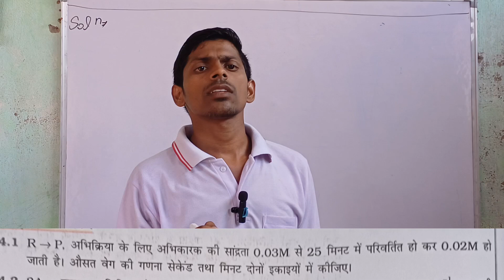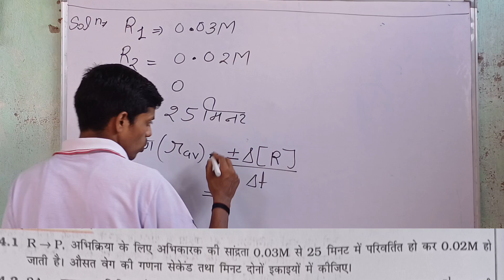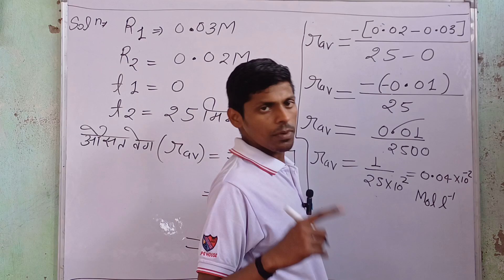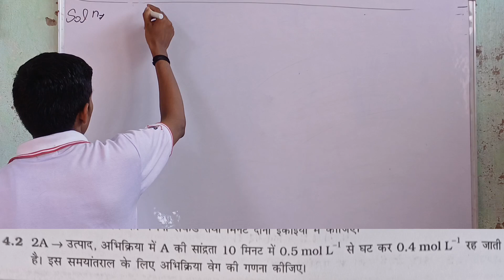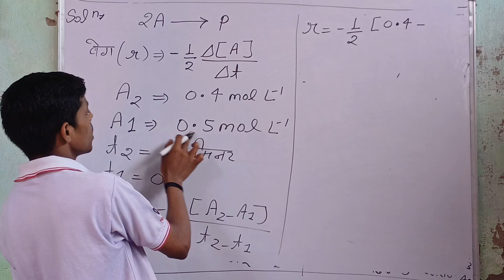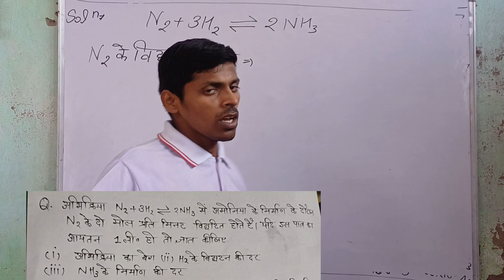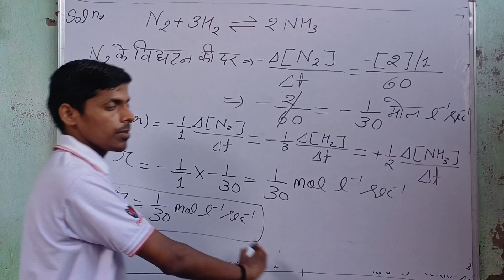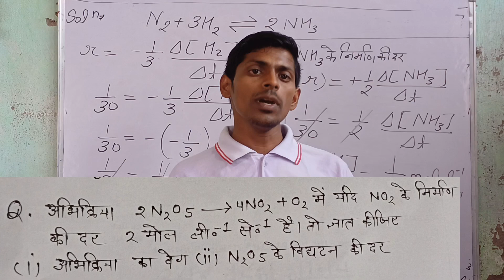12th Chemistry अभिक्रिया के वेग पर आधारित Most imp. numericals| By Vikas Sir SV Coaching Classes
12th Chemistry अभिक्रिया के वेग पर आधारित Most imp. numericals| By Vikas Sir SV Coaching Classes

12th Chemistry अभिक्रिया के वेग के प्रकार,औसत वेग और तात्क्षणिक वेग By Vikas Sir SV coaching classes

12th Chemistry Chap-3rd रासायनिक बलगतिकी अभिक्रिया का वेग या दर, परिचय, परिभाषा और उदाहरण

12th Chemistry Chap-2nd | Electrochemistry | विद्युत चालक, परिभाषा , प्रकार और उदाहरण |By Vikas Sir

12th Chemistry Chap-2nd | Electrochemistry फैराडे का दितीय नियम | Most imp ques.By Vikas Sir

12th Chemistry Chap-2nd|Electrochemistry फैराडे के प्रथम नियम पर आधारित Most imp. ques.by Vikas Sir

12th Chemistry|Chap-2nd Electrochemistry|विद्युत अपघटन और फैराडे का प्रथम नियम|imp.ques By Vikas Sir

12th Chemistry Chap-2nd(Electrochemistry) ईधन सेल,गिब्ज मुक्त ऊर्जा और E.M.F. में संबंध By Vikas Sir

12th ChemistryChap-2nd|Electrochemistry सीसा संचायक सेल,गुण,दोष,उपयोग Pb Storage Battery|ByVikas

12th Chemistry Chap-2nd|Electrochemistry मानक हाइड्रोजन इलेक्ट्रोड|Most imp. ques.2025 |By Vikas Sir

12th Chemistry| Chap-2nd | विद्युत रसायन | इलेक्ट्रोड विभव, प्रकार, उदाहरण| By Vikas Sir

12th Chemistry| Chap-2nd | विद्युत रसायन | Electrochemistry|डेनियल सेल या गैल्वनी सेल| By Vikas Sir

12th Chemistry| Chap-2nd|Electrochemistry अर्द्ध सेल, इलेक्ट्रोड, परिभाषा प्रकार व उदाहरण By Vikas Sir

विघुत रासायन कक्षा 12 सेल किसे कहते है
सेल और अर्द्ध सेल में अंतर, इलेक्ट्रोड विभव किसे कहते है
मानक इलेक्ट्रोड विभव, सेल का विघुत वाहक बल, मानक विघुत वाहक बल ,डेनियल सेल का चित्र सहित वर्णन,
रेडाॅक्स अभिक्रिया , रेडाॅक्स विभव, हाइड्रोजन
सेल में होने वाली रेडाॅक्स अभिक्रियाए, विघुत रसायनिक श्रेणी ,परिभाषा ,लक्षण, उपयोग

सेल निरूपण, सेल स्थिरांक, प्राथमिक और द्वितीयक सेल, विघुत रसायनिक सेल और विघुत अपघटनी सेल में अंतर

चालकता, मोलर चालकता, तुल्यांकी चालकता, चालकत्व
फैराडे के नियम, कोलराउश का नियम, शीशा संचायक सेल,  गिब्ज मुक्त ऊर्जा, विशिष्ट चालकता ,
शुष्क सेल का सचित्र वर्णन,  लेक्लांशे सेल

12th Chemistry|Depression in freezing point जबरदस्त प्रश्न |Most important questions | By Vikas Sir

12th Chemistry Ashish Singh lecture
12th Chemistry mk sir
12th Chemistry alakh pandey
12th Chemistry learn and share
12th Chemistry smart study centre
12th Chemistry skm study
12th Chemistry doubtnut
12th Chemistry kmd saharanpur
12th Chemistry Vikram hap

Your search 🔍 10

chemistry formula
questions 2024
chemistry vibes
physics by rankers
gurukul
physics by khan sir
physics by pushpendra sir
physics by radhika mam
physics wallah interview with
topper kaise bane
physics wallah
physics class 12 chapter 1
RAILWAY araf 2024
physics class 11 chapter 1
physics galaxy
english by shanu sir
english songs
english movie
english picture
english ringtone
maths by aditya ranjan sir
number system
math wonders in second
SSC CGL CPO, MTS
matha bhare bhaiao
Number System.
Divisibility i faura
oRRB ALP/TECH 2024
RRB Junior Engineer 2019
Maths
Decimal& Fractions
biology by radhika mam
2023
RAILWAY ai2024
biology important questions class
12 2024
2024-25
new syllabus for neet 2024
biology
physics
chemistry
new system
khan sir history classes
khan sir kbc full episode
mk sir inspiration physics class 12
mk sir inspiration chemistry class 12
mk sir inspiration hindi class 12
mk sir inspiration english class 12
mk sir inspiration biology
mk sir biology
mk sir physics class 12
mk sir physics
mk sir chemistry
learn and share class 12
learn and share class 10 math
learn and grow
learn and
agarwal
learn and share class 10
learn and share class 12 physics
learn and share class 11